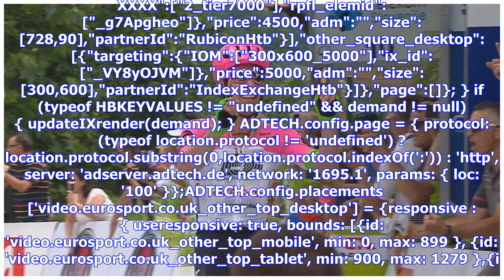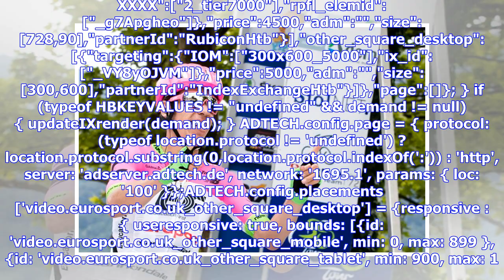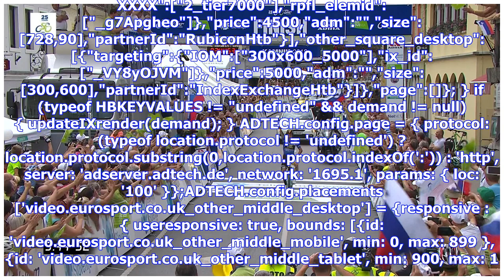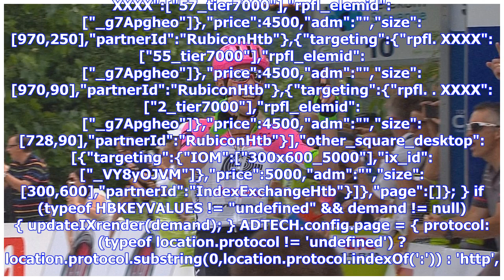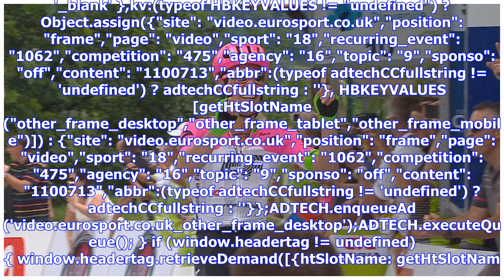Breaking News | Uran takes amazing Stage 3 in Slovenia